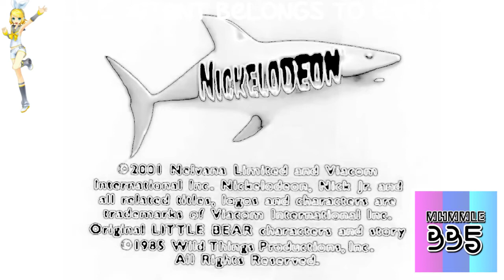(REQUESTED) Nickelodeon Productions Logo History in Ice Bear Major